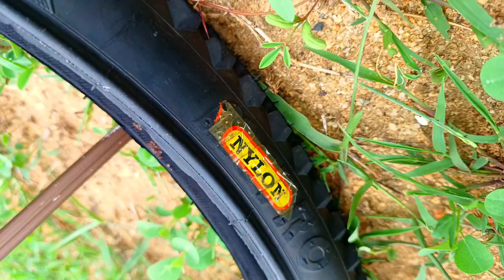nylon tyre no copyright video